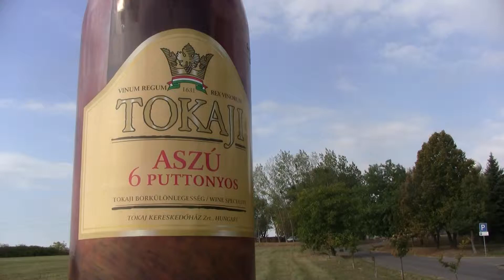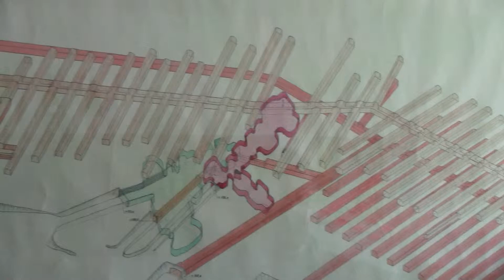Crown Cellars Arrival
Our arrival at the famous Tokaj Kereskedőház known as Crown Estates winery and wine caves. Tolcsva, Hungary.